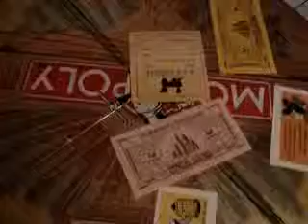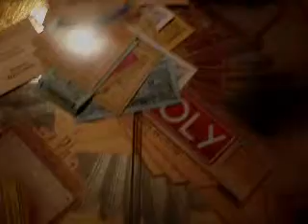Cold Blood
The monopoly represents gambling.